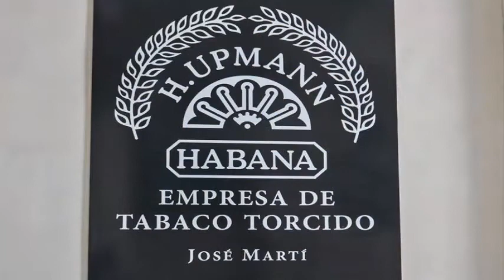1ro de Mayo en la Empresa de Tabaco Torcido José Martí H-Upmann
Sus manos obreras son las que dan forma a este tabaco de primera calidad, palpan su textura y sus sentidos disfrutan su olor.   Hoy, 1ro de mayo,  para el colectivo de la Empresa de Tabaco Torcido José Martí H-Upmann es un día productivo, muestra del compromiso del sector tabacalero cubano con la Patria y su pueblo, porque Unidos: Hacemos Cuba.